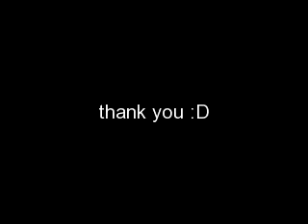Big Brown Eyes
me singing in auto tune of the small version of a song  I wrote called "Big Brown Eyes"